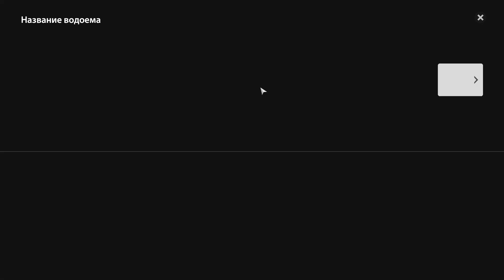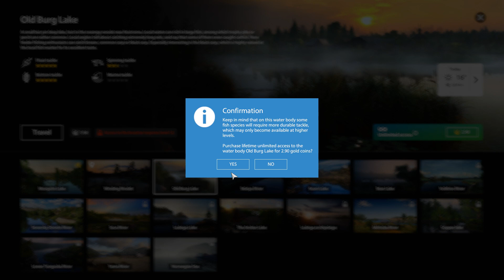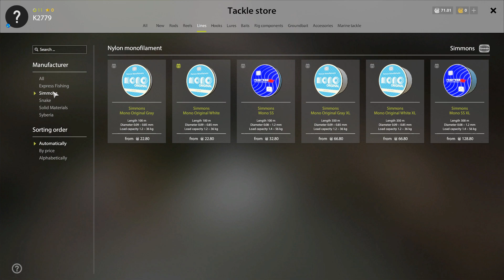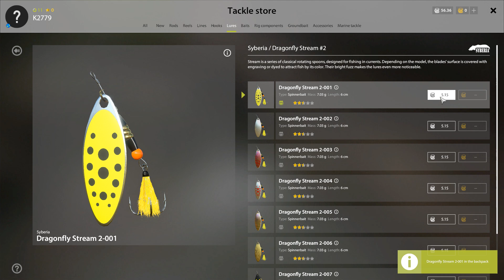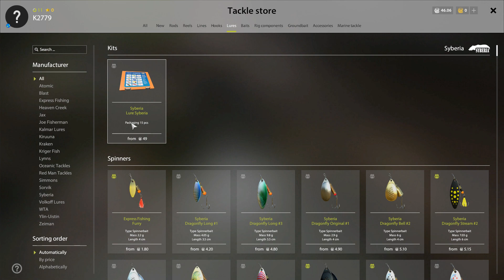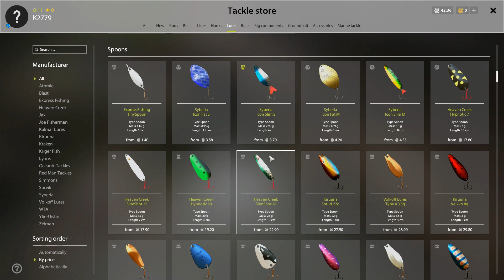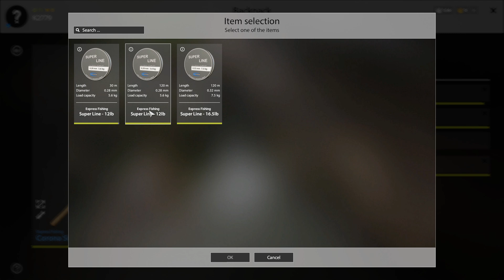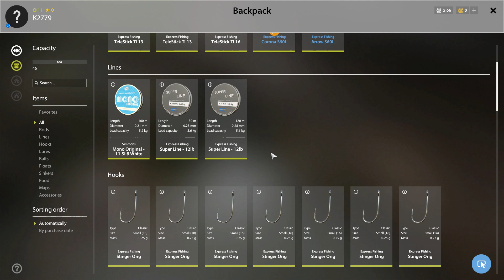ออกไปตกปลา ตามหาวัตถุดิบ : Russian Fishing 4 : ซื้อของ